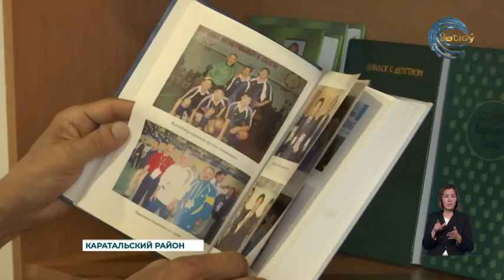Открытие нового спортивного комплекса в Кызылбалыкском сельском округе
В недалеком будущем село Копбирлик Каратальского района вполне может стать родиной олимпийских чемпионов. Подспорьем для этого стало открытие нового спортивного комплекса в Кызылбалыкском сельском округе, превратившее этот день в настоящий праздник для жителей населенного пункта. Причем, как отмечают специалисты, строительство этого спортивного объекта стало возможным благодаря реализации государственной программы «Ауыл – ел бесігі». И если для сельской молодежи распахнувший двери спорткомплекс - это шанс профессионально заняться спортом, то для жителей Копбирлика - возможность трудоустройства.